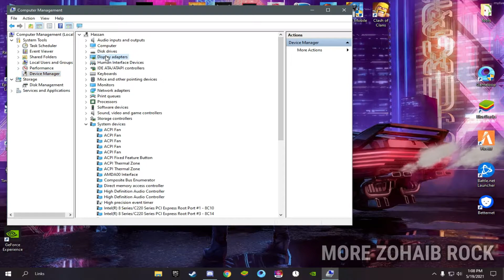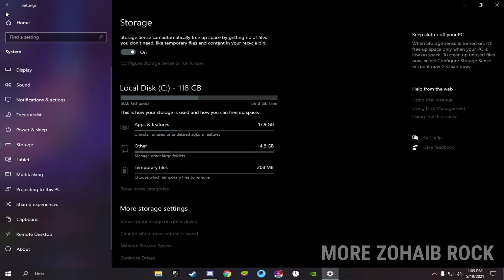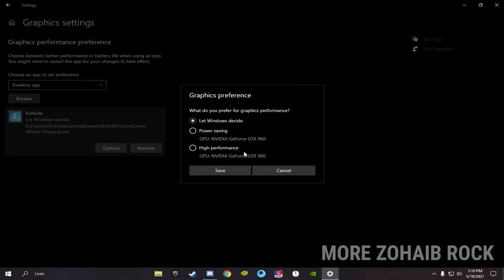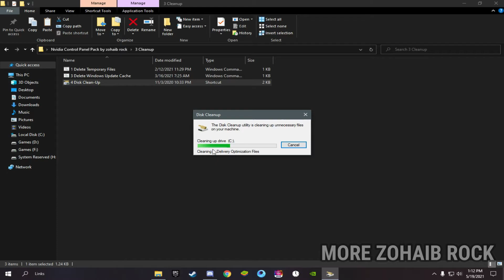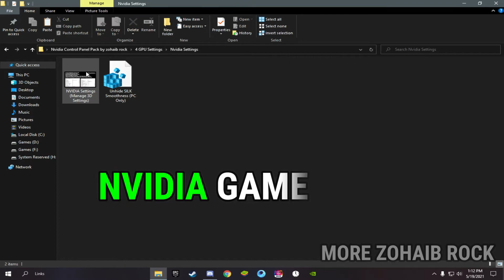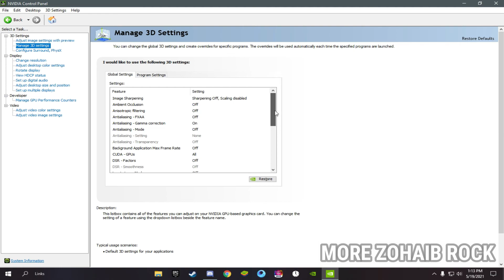Best Nvidia Control Panel Settings for Gaming Quality & Performance | Best Settings for FPS! 2021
These are the best Nvidia Control Panel Settings for Gaming Quality and Performance in 2021. This updated guide explains how to optimize the Nvidia control panel for the ultimate and highest GPU performance, image quality and FPS achievable on gaming laptops, high end and low end PCs. This tutorial focuses on improving image quality in the Manage 3D settings area of the NVCP as this gives you the most control. If your Nvidia control panel is missing, not showing or not opening, let me know! If you’re on a notebook/laptop, the Intel VGA or AMD VGA is probably responsible for the control panel display settings missing issue. If you’re here for the best Nvidia settings for Fortnite or Warzone because textures look strange – try different antialiasing options in the game graphics settings as I’ve been told TSAA fixes weird textures (especially in Warzone). The main reason you’d want to use the Nvidia Control Panel rather than Geforce Experience (where Nvidia Shadowplay is) to optimise your games is because you can apply a different range of GPU options globally, rather than having to optimise each game every time in Nvidia Geforce Experience.

My Computer (PC) Specs:
CPU: Intel Core i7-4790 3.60GHz
GPU: AMD RX 570 4gb
RAM: 16 GB
Motherboard: ASROCK-Z87 PRO 3
Power Supply: EVGA 80 Plus Bronze 850W